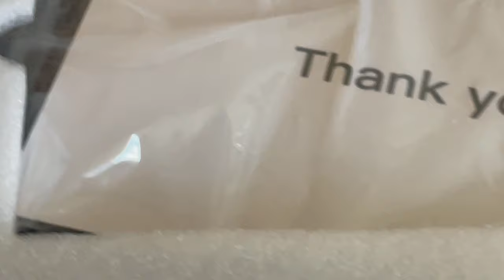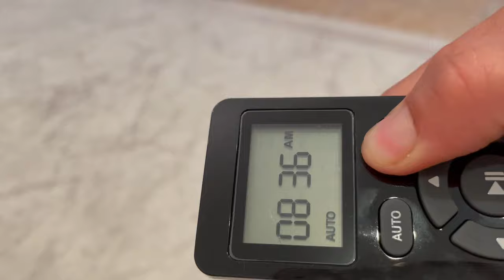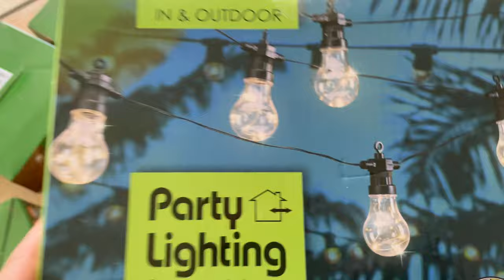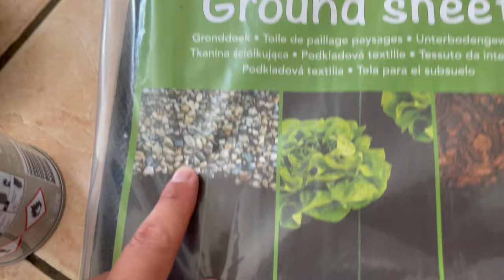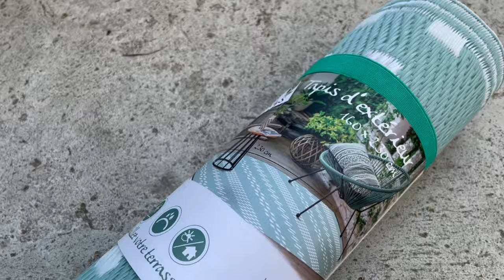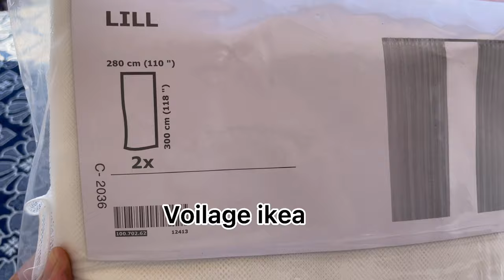Vlog : journée avec moi test deco partage 🏠🪴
Coucou les amies j’espère que vous allez bien voici une petite vidéo ou je rassemble un peut tout pour vous divertir lol 😜

D5Sautour2
Voici le lien ⬇️⬇️

🍀Commode malm 4 tiroir :